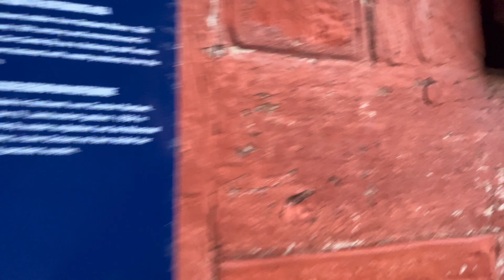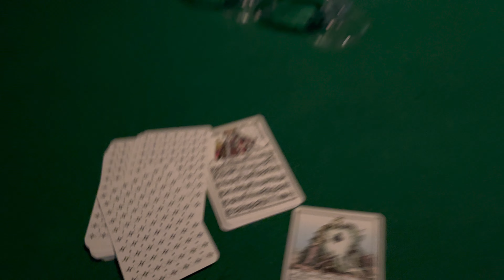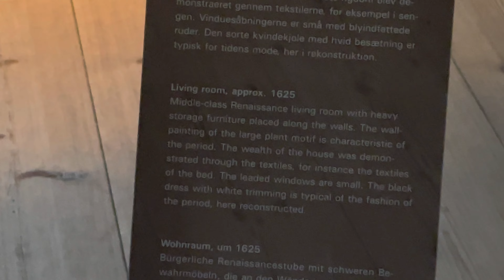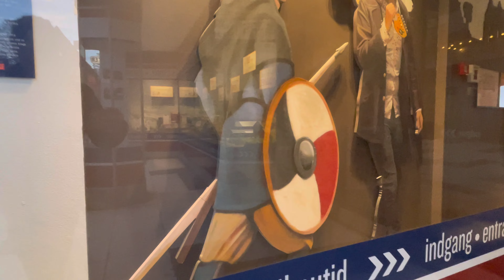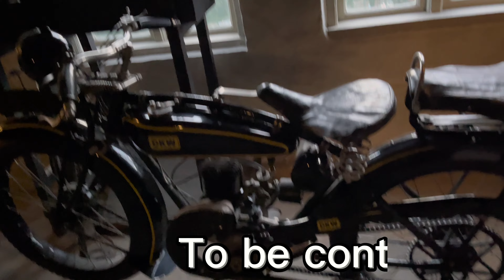१६०० को डेन्मार्क र २०२३को नेपालको समानता 🇳🇵🇩🇰 part-3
Den Gamle By resembles the scenario of how danish life was around 1800 and 1900.

The place is so big and beautiful. one needs to have a ticket to get in and there is student discount on ticket. Good point is they accept even if you are language student.

lets explore it together.
Hope you will enjoy it and

so you dont miss other parts of it.

Thanks♥️

Your Querries:-

Hvad koster indgang i Den Gamle By?
Kan man gå i Den Gamle By efter lukketid?
Er det gratis at komme i Den Gamle By?